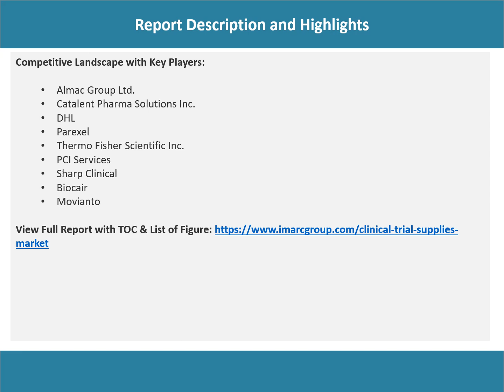Clinical Trial Supplies Market: Top Companies, Investment Trend, Growth & Innovation Trends 2023-28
The global clinical trial supplies market size reached US$ 2.3 Billion in 2022. Looking forward, IMARC Group expects the market to reach US$ 3.6 Billion by 2028, exhibiting a growth rate (CAGR) of 7.4% during 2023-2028.